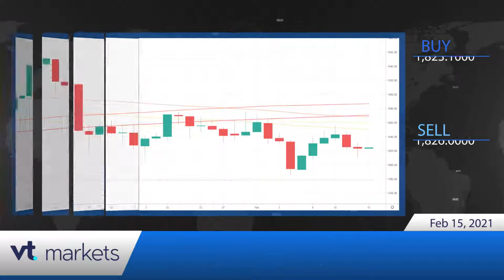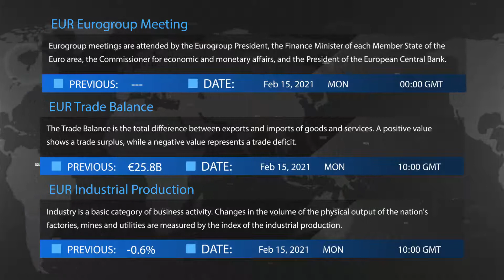VT Markets - Daily financial news 15.02.2021.mp4